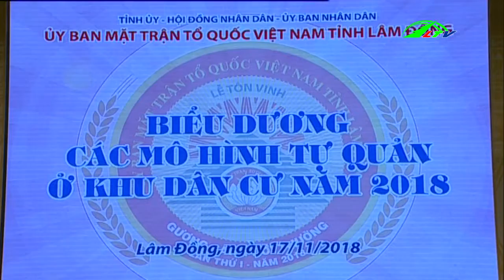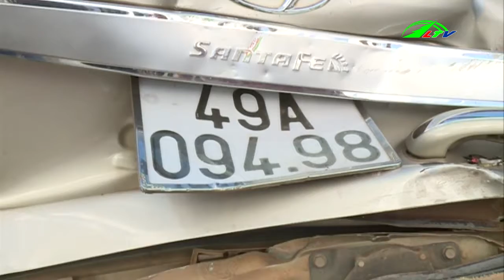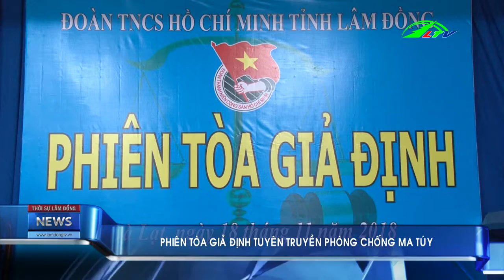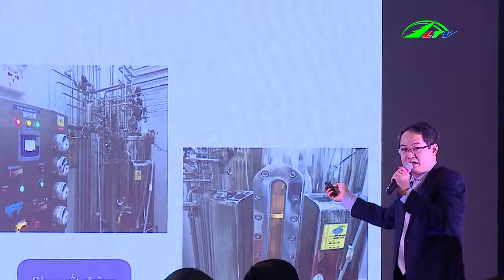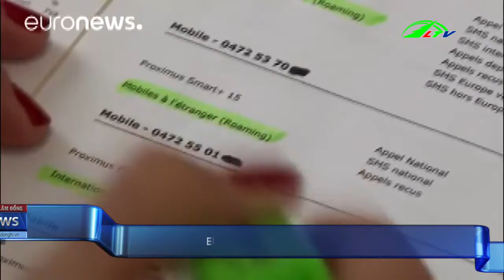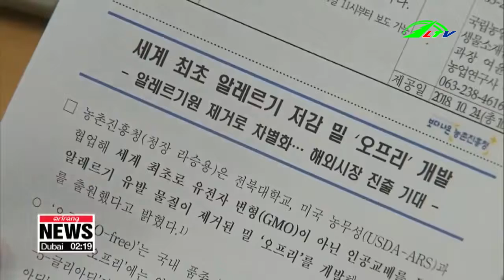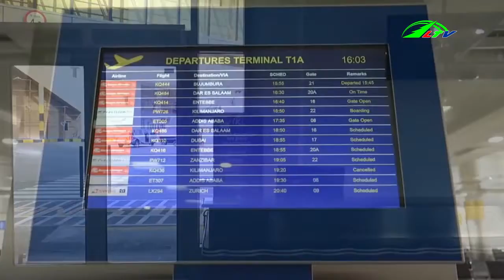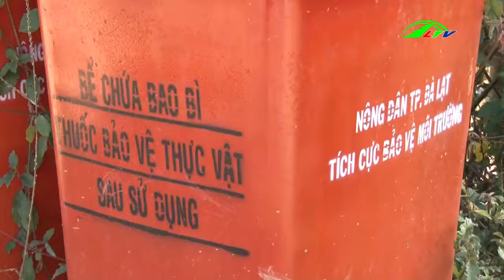Thời sự lâm đồng | Tin tức 24h việt nam | Tin nóng cập nhật | Lâm Đồng TV